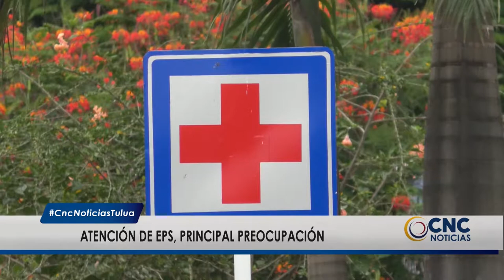Secretario de Salud rindió cuentas ante el Concejo Municipal